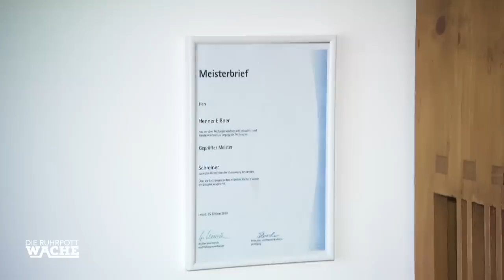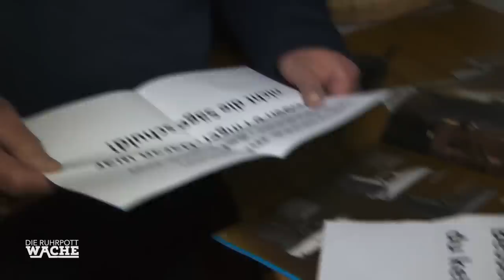KEINE ATMUNG mehr ! 🌬️🚫 Jetzt zählt jede Sekunde ⏳ | Die Ruhrpottwache | SAT.1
Drei Männer stürmen mit einem Schlagstock bewaffnet die Wohnung eines Paares, fesseln die Frau und schlagen ihren Mann nieder. Nach den Schilderungen der Frau wird klar, dass zwischen dem Mann und den Eindringlingen eine Verbindung besteht.